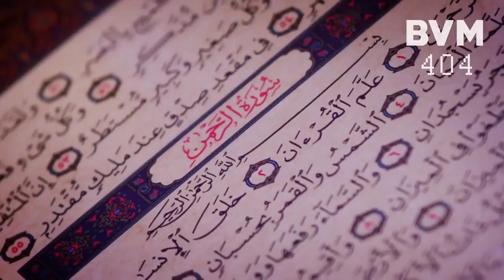كلام تحفيزي رائع,سيريح قلبك وفكرك, إلى كل يائس ومحبط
كلام تحفيزي Motivation